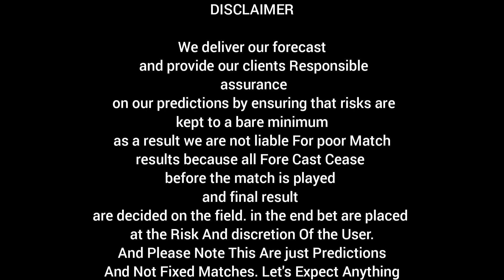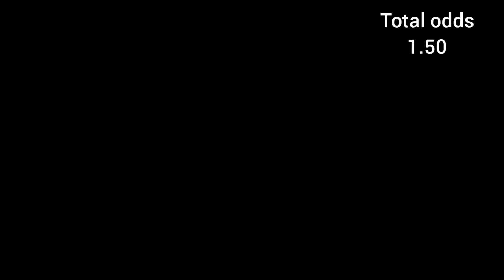( Rollover Day 4 ) & ( Correct Score ) Free Football Tips Today - 22/05/2022 Football Tips Today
Rollover Day 4 is Kicking off today. Let's all Hope for a successful results in today's Football Tips.
- free football predictions | betting tips, PRONOSTIC FOOT, PRONOSTIC FOOTBALL AUJOURD'HUI ,PRONOSTIC SPORTIF
Predictions football today 22 May 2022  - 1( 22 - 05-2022

risk.